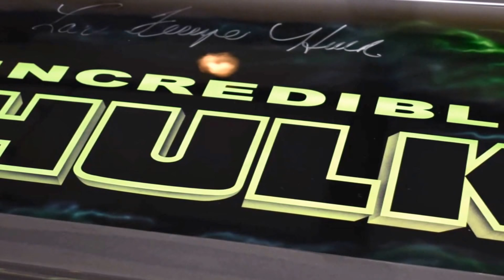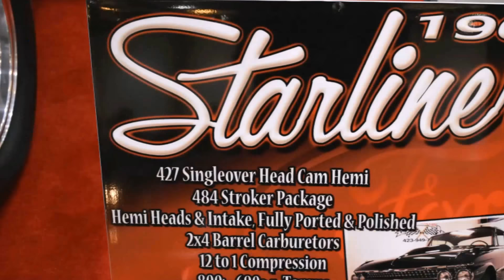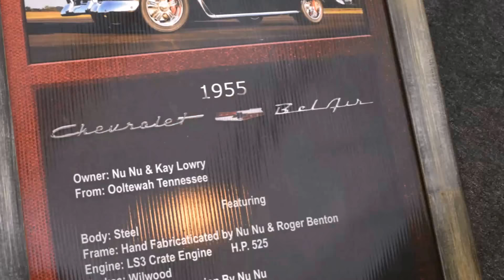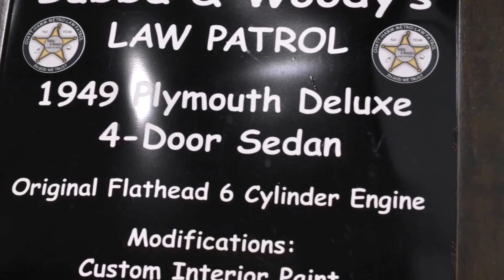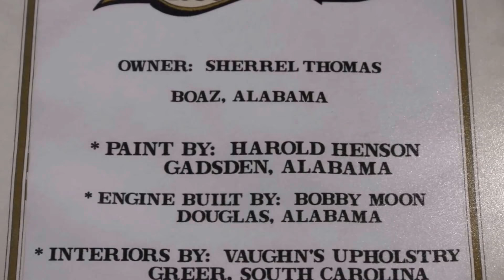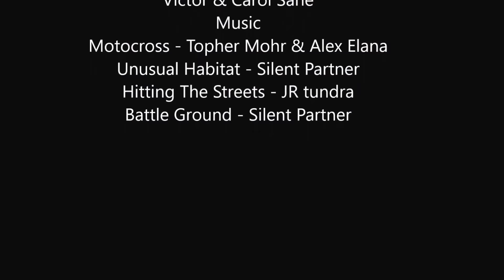2006 ASVE Twisted Bobber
I filmed this award-winning 2006 ASVE Twisted Bobber at the World of Wheels in Chattanooga TN. An unbelievable amount of detail is included on this custom shovelhead. Beautifully etched split rocker boxes, glass doorknob chain adjusters, green engine accents, WW1combat knife as a shifter, gorgeous gilding, a crown infusion straight to the carb. The only thing that might draw your eyes off the glint and gleam, are the flames bursting out the rear. Yes, it is equipped with flamethrowers. This 2006 ASVE Bobber is owned by Timothy Scates. The ASVE Bobber was recorded in January of 2018 by Victor Sane.
Carol is a Licenced Insurance Agent with Hagerty Insurance & Allstate Insurance company.
2006 Corvette Z51 Supercharged 554HP
Supercharged 1996 Dodge Viper GTS
1995 Honda Del-Sol Black Lowered slammed
2013 Supercharged Mustang GT 635 HP Smurrf That dude in blue
1948 Chevy 3100 Pickup truck
Saneauto page by Victor Sane a Certified Master Auto Technician and Certified by; GM, ATRA, & ASE as a Professional Transmission rebuilder.
 In some of my Videos, I work on vehicles like  Chevrolet, Buick, GMC, Cadillac, Pontiac, Oldsmobile, Suburban, Silverado Camaro Corvette, Ford Lincoln Mercury Explorer Expedition F150 Superduty Mustang GT Mach1, Chrysler Dodge Jeep Ram VW Honda Toyota BMW Audi Volvo Jaguar Mercedes Porsche Mazda Hyundai